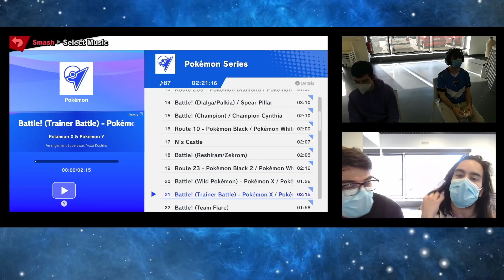Further East Winners Quarters - CrossZX Vs. Yagg - Smash Ultimate